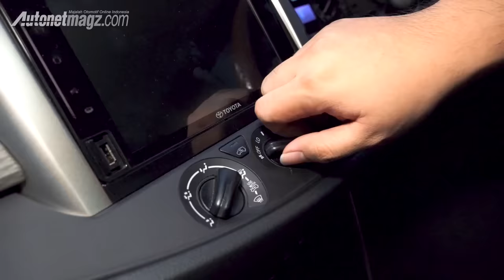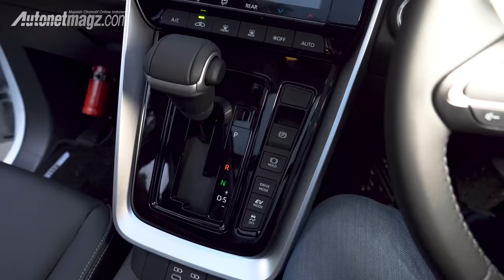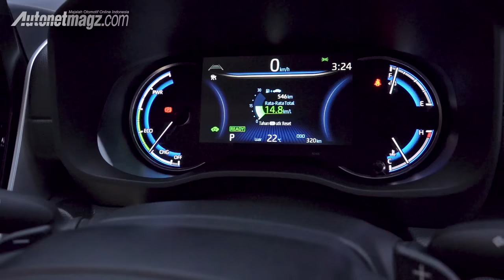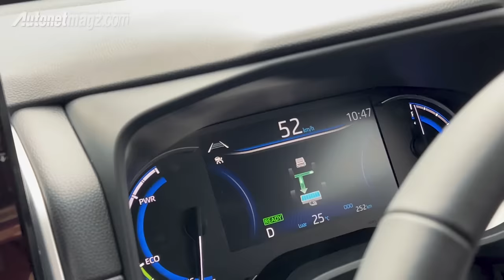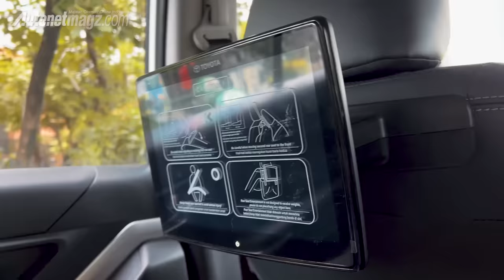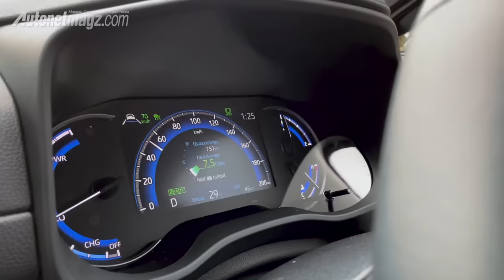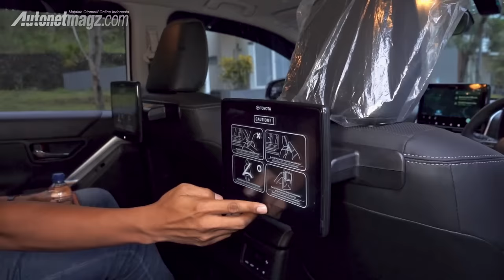Innova Zenix HYBRID vs Innova Reborn DIESEL : Mana pilihan anda?? [English subtitles]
Jangan lupa masukkan kode voucher *SGXANM*

Belum lama ini dunia otomotif Indonesia dihebohkan dengan revolusi besar dari Toyota Kijang. Ya, mobil sejuta umat yang sudah melegenda ini sudah berubah total. Sebelumnya, kita mengenal Toyota Kijang Innova Reborn sebagai mobil dengan sasis ladder frame, penggerak roda belakang, mesin konvensional dan tangguh.

Tapi sekarang lahirlah Toyota Kijang Innova Zenix yang memakai sasis monokok, penggerak roda depan dan menggunakan mesin hybrid. Inilah Kijang pertama yang memakai hybrid. Seperti apakah Toyota Kijang Innova Zenix dibandingkan dengan Kijang Innova Reborn Diesel?

Simak videonya yang dibawakan langsung oleh duo Sat, bang @HillariusSatrio dan cak @SatriaKatana dalam video komparasi Innova Hybrid VS Innova Diesel berikut ini.